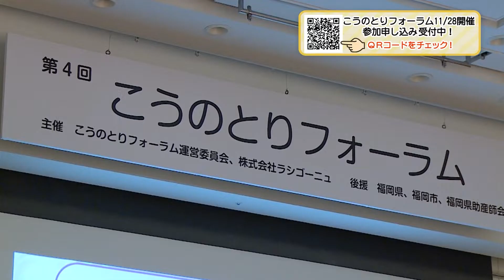こうのとりフォーラム 11/28（日）開催！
2年ぶりのリアル開催となりました（オンライン配信もあります！）
こうのとりフォーラム
【未来】をテーマにしたこのイベント、
その中で大きなテーマとしているのが【妊活】
妊活をポジティブな未来として皆様が
より良い情報を得ることができるお手伝いが
できることを願っています。

当日司会は太田江莉奈がつとめます。

来場は無料ですが密をさけるために来場予約が必要です。
詳しくはラ・シゴーニュHPまたは配布中のラ・シゴーニュ秋号を

沢山の方のご来場、お待ちしています！

【株式会社ラシゴーニュオフィシャルサイト】